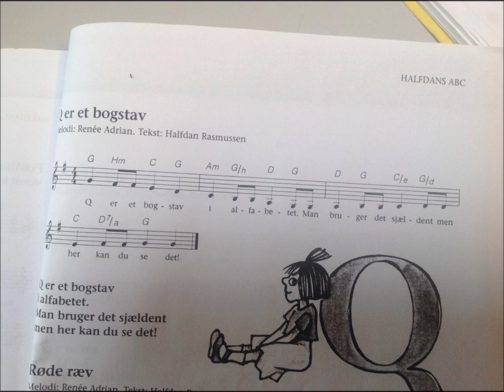Q er et bogstav